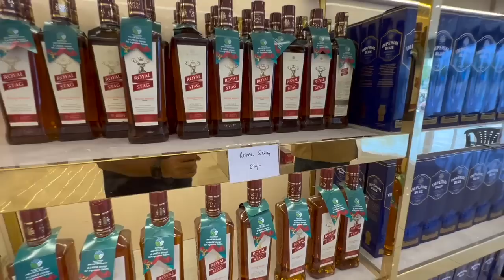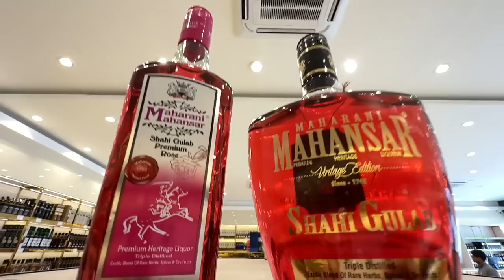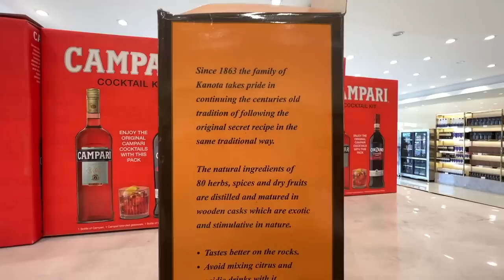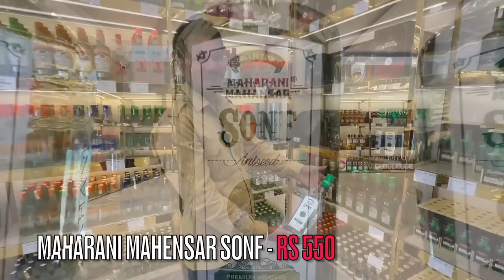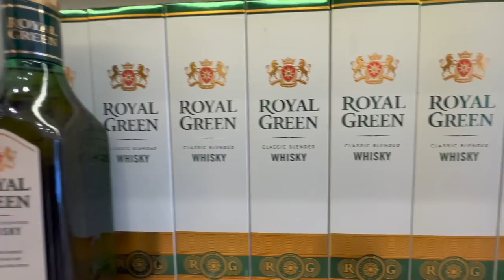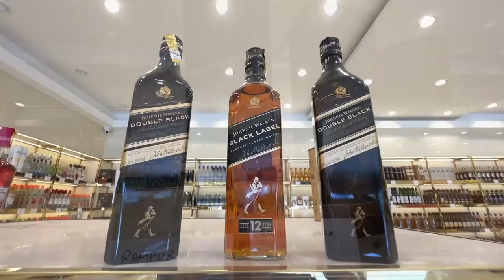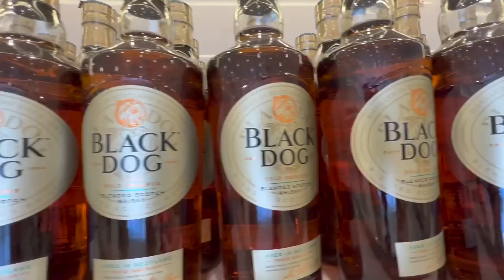Premium Wine Store Of Jaipur | Wide Variety Of Heritage Whisky | City Ka Theka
In this video, I am checking out a Premium wine store of Jaipur ,Rajasthan and also going to check out Heritage Liqueur of Rajasthan along of some regular brands.
Comment karke ke batana if you have tried any of the Heritage Liqueurs and which one is your favorite among all.

Address :
LiquorLand The Theka
Ajmer Road DCM
Jaipur
Rajasthan